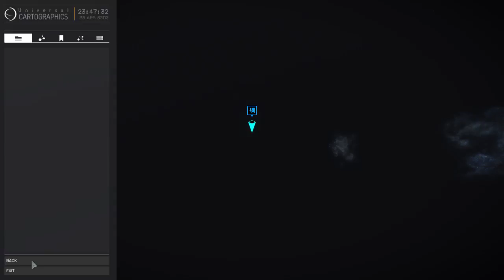FEDERATION GRIND DONE! - Elite Dangerous Horizons Gameplay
THE FEDERATION GRIND IS OVER! After 3 straight days of passing data back and forth, the Federation grind is done, and I'm now a Rear Admiral. So naturally we snatch up a Corvette and fly around doing dumb things. But this means that it's time to grind credits. Lots and lots of credits.

►Check me out on Vid.me!

►Elite: Dangerous is a space adventure, trading, and combat simulator that is the fourth release in the Elite video game series. Piloting a spaceship, the player explores a realistic 1:1 scale open world galaxy based on the real Milky Way, with the gameplay being open-ended. The game is the first in the series to attempt to feature massively multiplayer gameplay, with players' actions affecting the narrative story of the game's persistent universe, while also retaining single player options. It is the sequel to Frontier: First Encounters, the third game in the Elite series, released in 1995.

Starting in the year 3300 in 2014, Elite: Dangerous is currently set in the year 3303 and has been running in sync with UTC +1286 years, around 45 years after Frontier: First Encounters, the previous game in the series. Elite: Dangerous retains the basic premise of previous games - players start with a spaceship and a small amount of money and have to make their own way in an open galaxy, furthering themselves either legally or illegally, through trading, bounty-hunting, piracy and assassination.

The player is able to explore the game's galaxy of some 400 billion star systems, complete with planets and moons that rotate and orbit in real-time, resulting in dynamic day/night cycles. Around 150,000 of the game's star systems are taken from real-world astronomical data, while the remainder are procedurally generated according to scientific models. Throughout the galaxy, the player is able to dock with space stations and outposts to trade goods, purchase new spacecraft, re-arm their ship, effect repairs and to seek or complete missions from text-based station "bulletin boards". The player may also find cargo or encounter other ships while in flight by investigating 'Unidentified Signal Sources'.